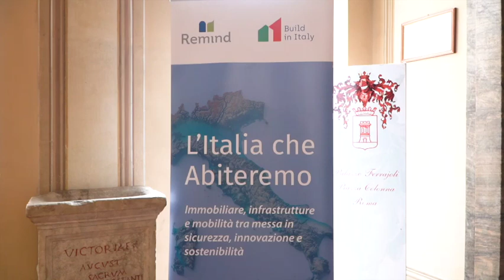Build In Italy - L'Italia che Abiteremo - Promo